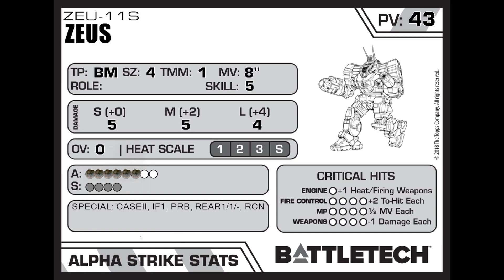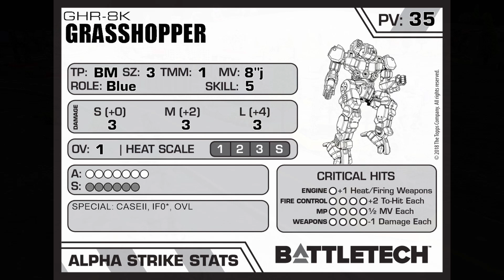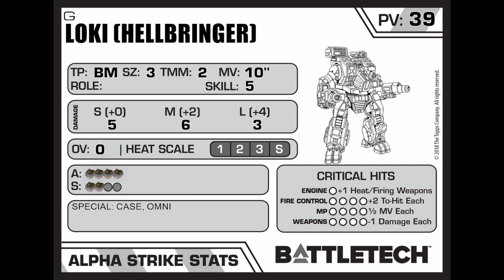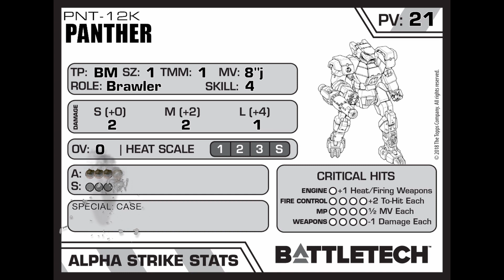3. Battle of Easterwich | BattleTech Alpha Strike Battle Report | Tamar Rising Chaos Campaign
This is a battle report for BattleTech: Alpha Strike, Chaos Campaign in the Tamar Rising setting.
Battle of Easterwich, Phase 1 of the war, 3rd episode
My players are battling for control of a lucrative world: Blue Hole. My players represent different factions/ armies under the greater umbrella of the Alyina Mercantile League and the Vesper Marches (Tamar Rising). Their decisions dictate this narrative campaign and which battles are fought in this Chaos Campaign.
Chapters:
0:00 Introduction
03:43 Title of Battle Report
04:05 Welcome to Easterwich
05:43 Turn 1
08:17 Turn 2
13:07 Turn 3
18:29 Turn 4
21:48 Thanks for Watching!

Game-Icons
Helicopter icon: By: Delapouite
Modifications were made.
Field Gun icon:
By: Quoting
Modifications were made.
Jet-Fighter icon:
By: Delapouite
Modifications were made.
Round Silo icon:
By: Delapouite
Modifications were made.